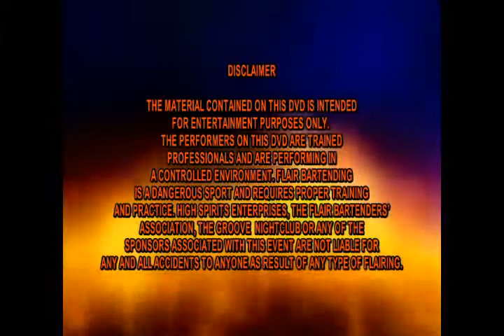Quest 2006 Intro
Commercial Video Production created and produced by Mike Vincent, MSVMEDIAPRODUCTIONS.com